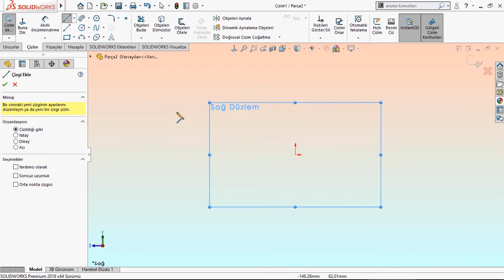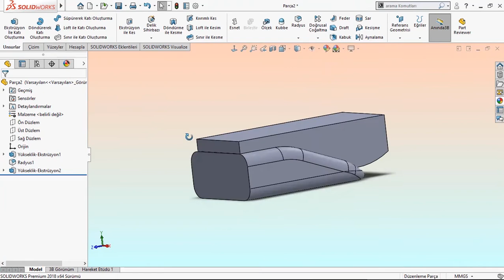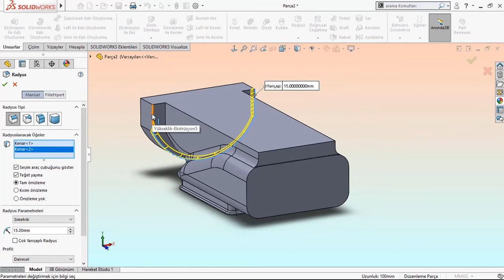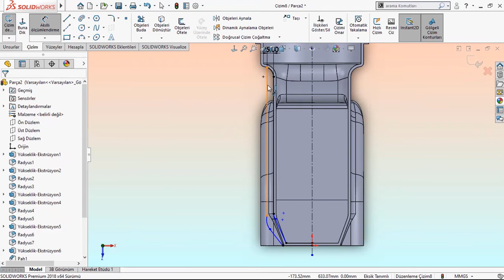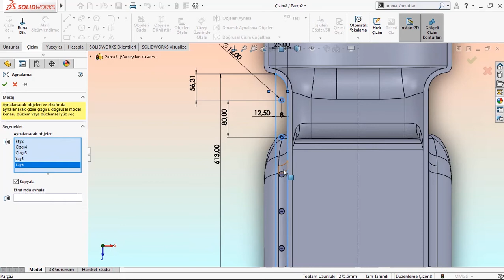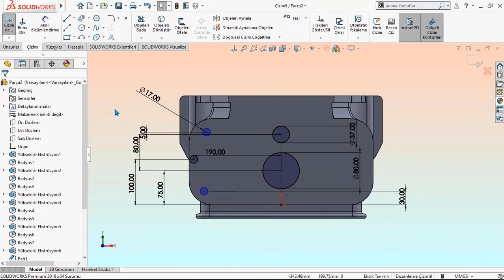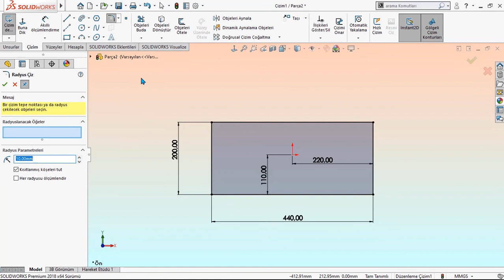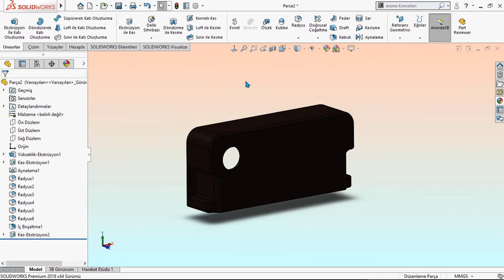SolidWorks ile Türk Traktör Tasarımı Parça 30-32